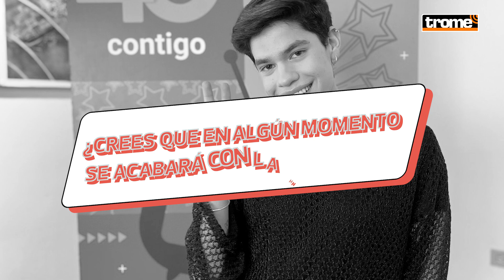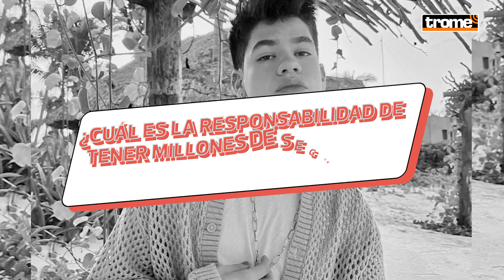'EL GRAN CHEF: FAMOSOS' | JOSI MARTINEZ se defiende: "PERÚ ES UN PAÍS MUY H0M0FÓBICO" | EXCLUSIVA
Además, aprovechó para abrirse y contar cómo se siente tener millones de seguidores.